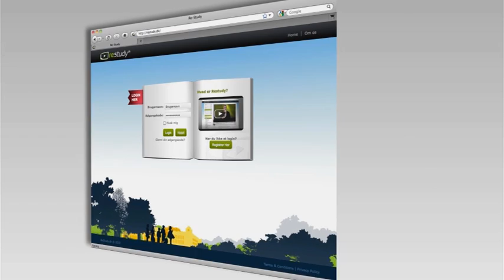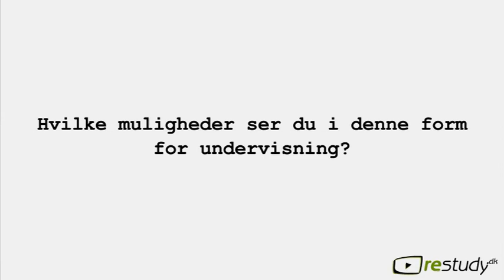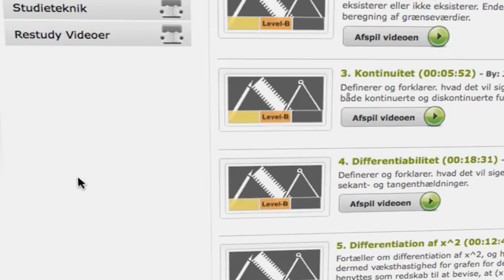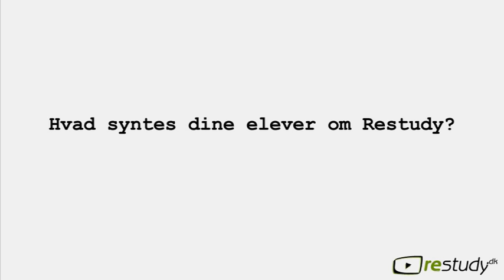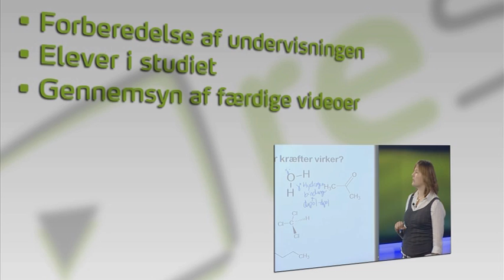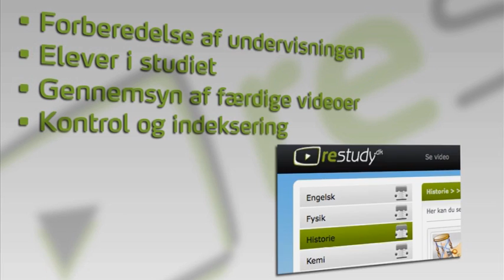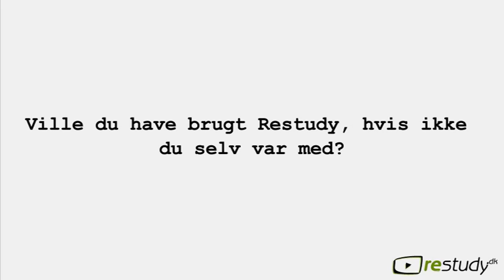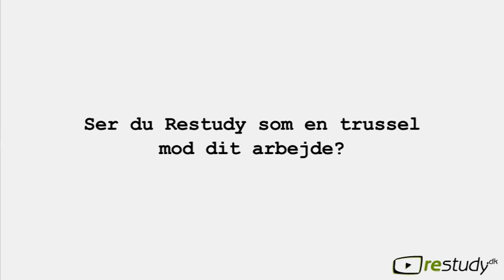Restudy - Videoundervisning og faglighed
Gymnasielærer Jan Sørensen fortæller om, hvordan Restudy kan bruges i undervisningen.